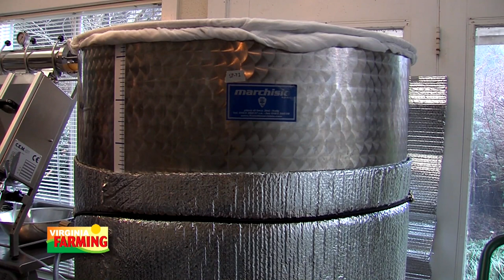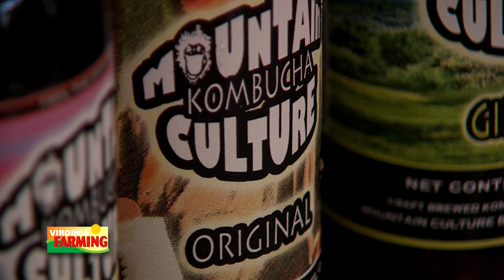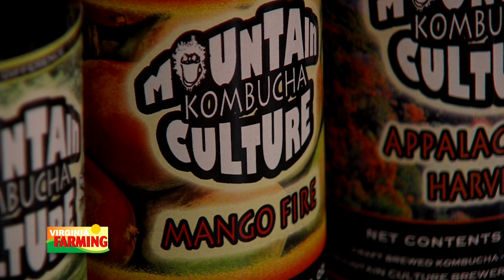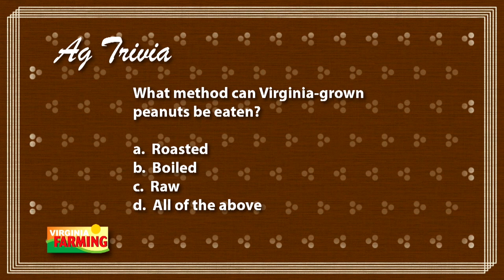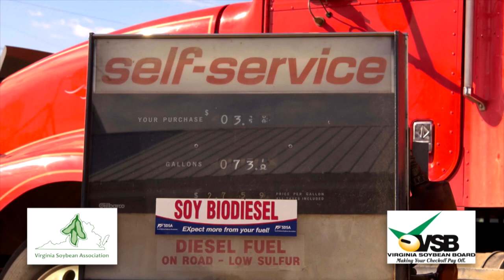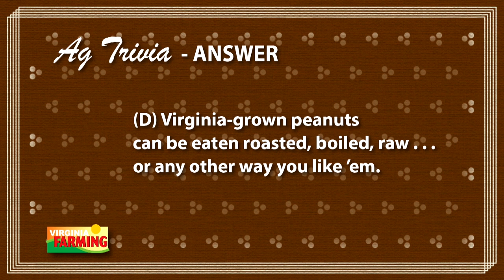Virginia Farming: Mountain Culture Kombucha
Hosted by WVPT's Amy Roscher, Virginia Farming is a weekly, locally-produced farming news series. Topics include: poultry, beef, dairy, crops, wine, seafood, timber, aquaculture, and farm safety as well as a myriad of other topics that affect farmers and consumers on a daily basis. Virginia Farming" has been recognized with four top journalism awards from the Virginia Farm Bureau Federation (VFBF) for outstanding farm news communication, as well as a myriad of accolades and recognitions from industry experts.